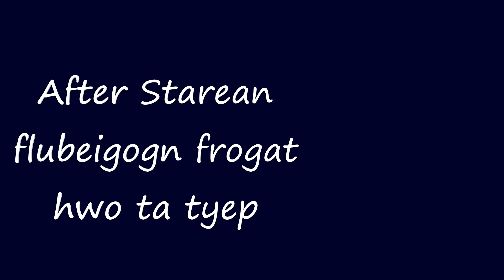making islanders suffer :3 | VOD